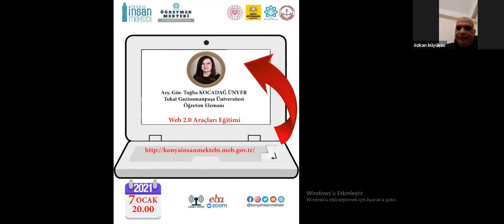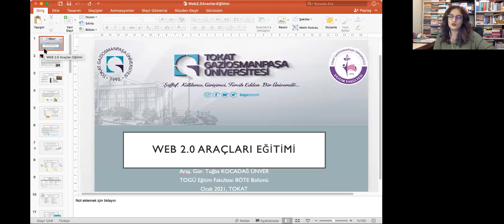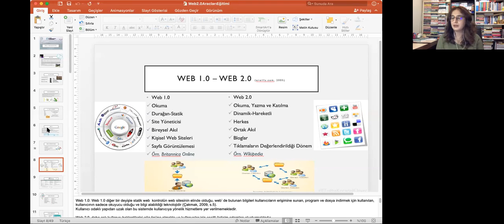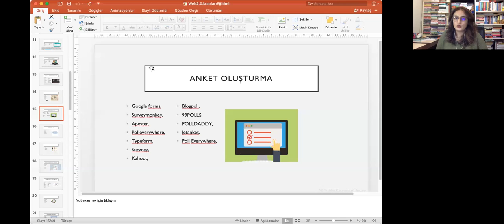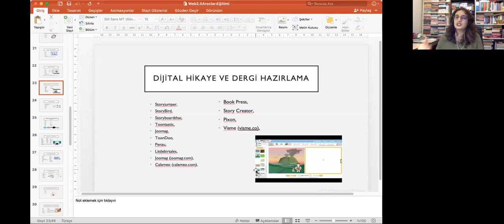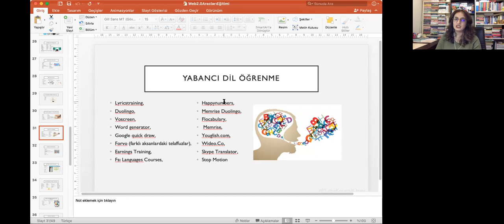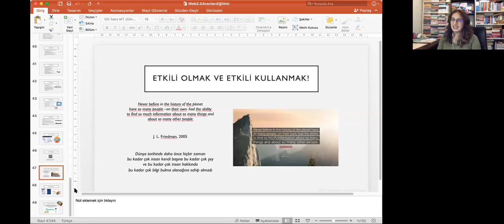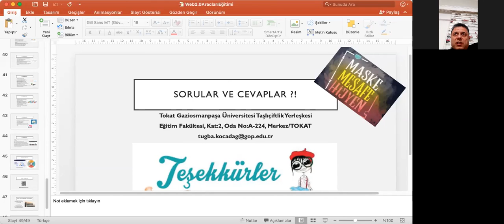Web 2.0 Araçları Eğitimi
Konya İnsan Mektebi Projesi kapsamında düzenlenen ”Web 2.0 Araçları Eğitimi” çevrimiçi ortamda 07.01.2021 tarihinde 20.00’da verilmiştir.
Topic: WEB 2.0 Araçları Eğitimi / KADINHANITime: Jan 7, 2021 20:00 IstanbulJoin Zoom Meeting Meeting ID: 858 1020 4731 Passcode: 442743